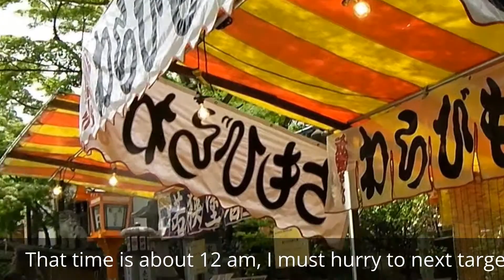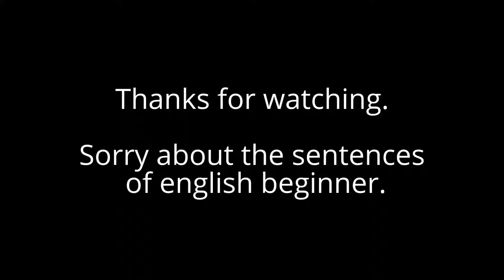Kansai Day1(Ep7): Kyoto; Yasaka Shrine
Kansai Trip 7Days 7Nights , 6-13 June, early summer.

This is the first day of the trip and really long day also.

Previously, I went to Nishiki Market , Nishiki Tenmanju Shrine,  Sanjo O-hashi bridge and Gion.

***This video clip I visited "Yasaka shrine", unexpectedly place, unplan to visited,  but when I walk past I couldn't just pass, something attract me to get inside.

Next, looked around the Gion Hoejoe Festival.

Btw, some words might be incorrect , sorry, I'm trying to learn english, please help to fix it , let me know in right expressions , please write in the comment box. Thank you so much and sorry again. ^_^